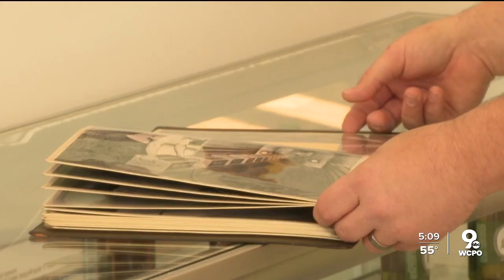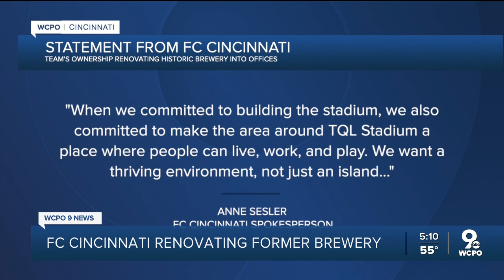FC Cincinnati renovating former brewery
FC Cincinnati’s ownership has plans to renovate one of Cincinnati’s most storied former breweries into a massive office space.